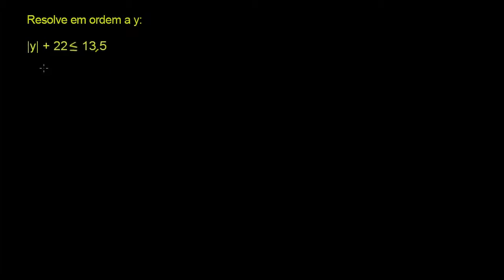Inequações de valor absoluto (exemplo 3) - Khan Academy em português (10º ano)